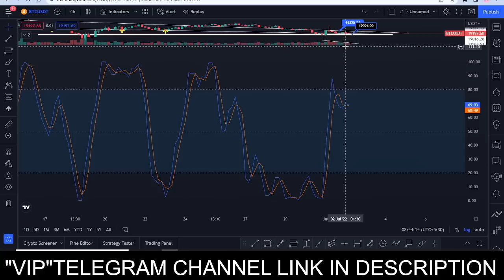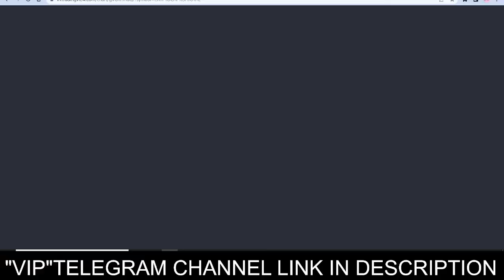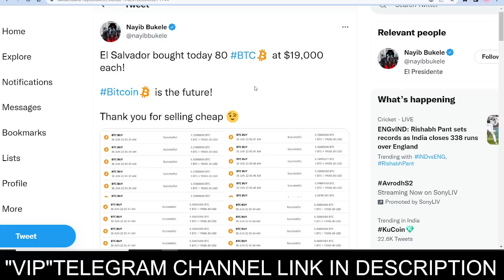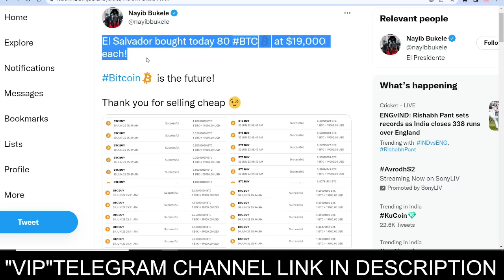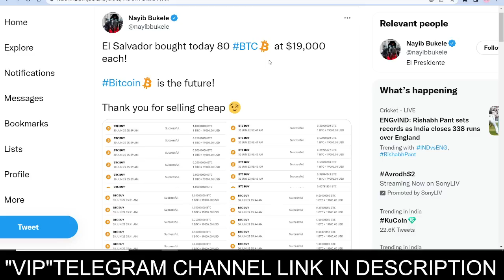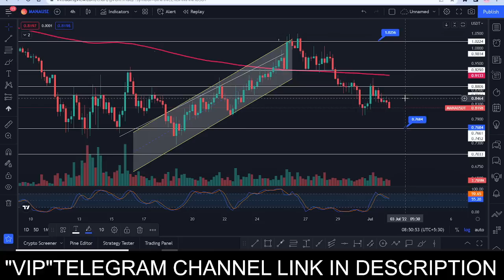Crypto Big Bull Rally Soon🚀BITCOIN BIG BUYING PRESSURE😱Best Altcoin To Buy Now.Crypto News Today.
🔴 Will Again Big Dump Coming ? | Top altcoin to buy now | Crypto news Today | Bitcoin News

🚀TAGS👋🏻
1- Best cryptocurrencies to invest in 2022
2- best 100x altcoins to buy now
3- Crypto investment guide for 2022
4- best metaverse coin for 2022
5- best coin to invest on wazirx
6- best coin to invest on binance
7- 100x metaverse coins to invest in